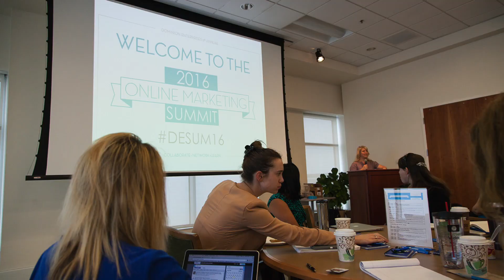Life at Dominion Enterprises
Take a break and enjoy the people around you. Reward yourself by making your workday fun. We don't believe in all work and no play.

It's only work if you're not having fun. Join a team of like-minded people and collaborate on amazing ideas. No matter your skillset, there's always room for smart and creative minds.

Visit careers.dominionenterprises.com for the latest opportunities with our different brands and divisions, including ForRent.com, CycleTrader.com, Dominion Dealer Solutions, DX1app.com, Homes.com and Commercial Web Services.